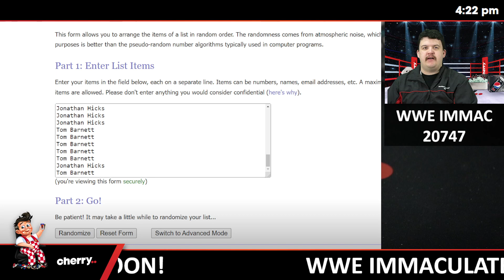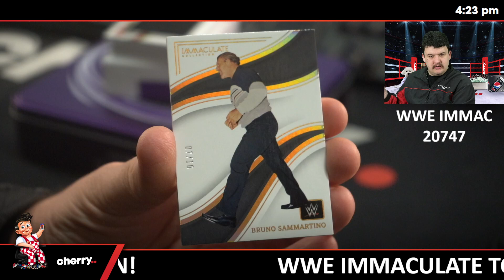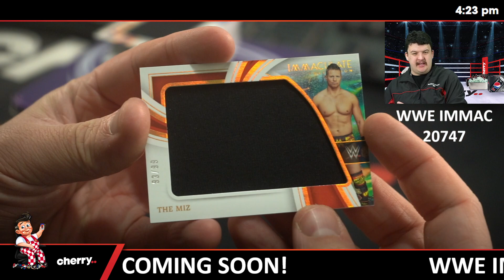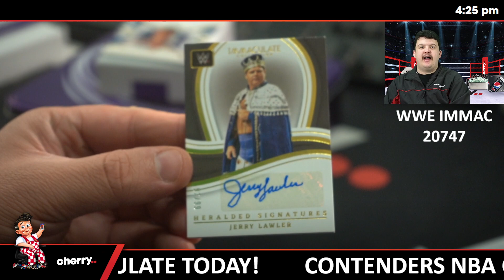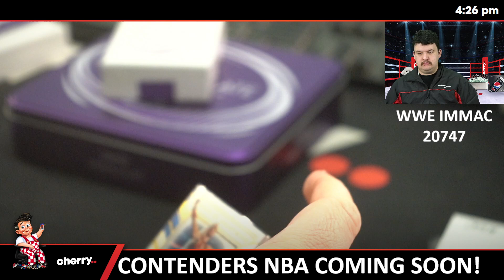2023 WWE Immaculate 1-Box Break #20747 - Dual Random Serial - Jun 20 (4pm)